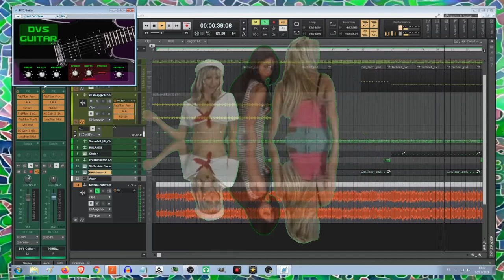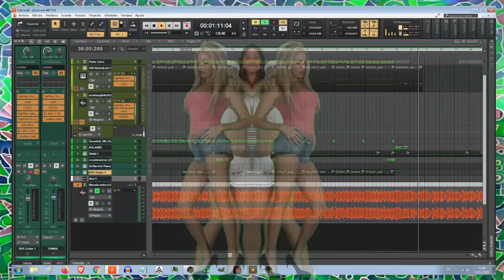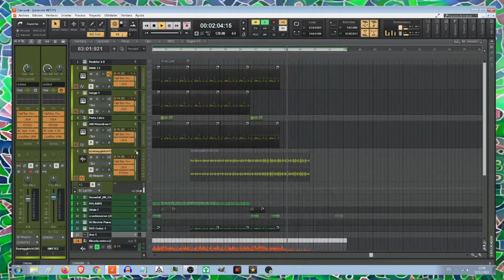Vintesete Creado con Cakewalk Reto 27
Al número 27 del reto le puse el titulo en gallego. Los títulos de mis composiciones en muchos casos son provisionales hasta que no encuentro el definitivo.Se trata de un tema épico creado con Cakewalk a partir de unos samples, creo recordar que bajados de Bandlab. Para como en otros muchos casos pegar un cambio repentino de estilo. También por no variar además de samples añado mis propias partes en MIDI.